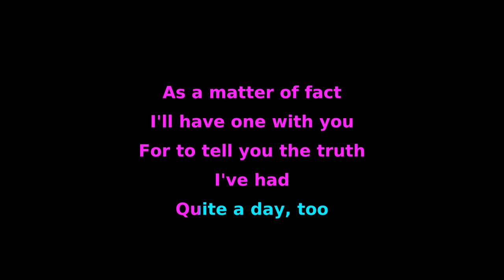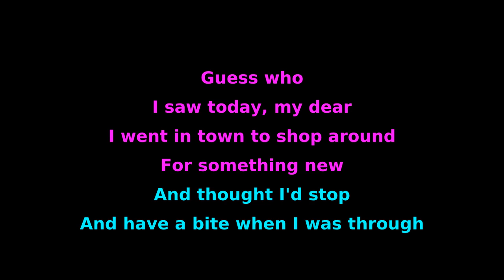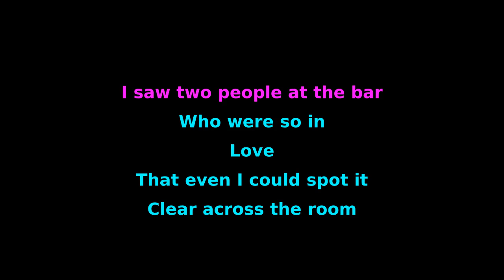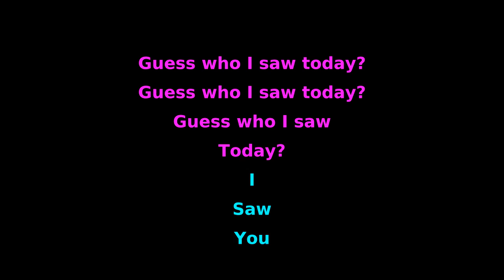Nancy Wilson - Guess Who I Saw Today (Tuul Karaoke)